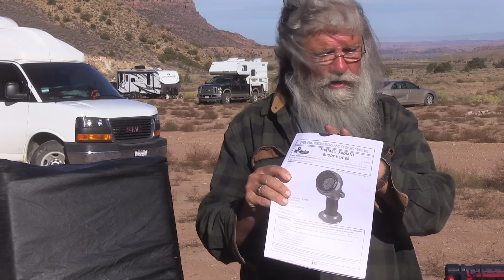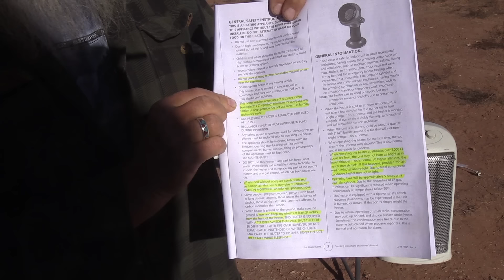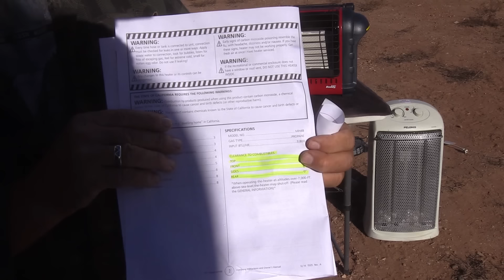Van Life Essentials: Winter Van Life and Heater Comparison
With winter coming in really hard, many of us are thinking about how we can stay warm in our cars, vans and RVs. In today's video, we present three of the most common heaters used by nomads and go over the advantages and disadvantages of each. Let's take a look!

~Power Stations
~12V Batteries
~Portable Solar Panels
~Hard Solar Panels
~Gas and Dual Fuel Generators